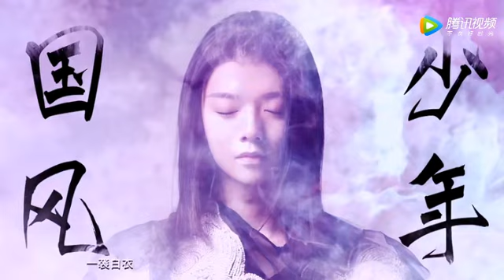20181223-霍尊&羅開元《太極·禪》-由你音樂榜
20181223-霍尊&羅開元《太極·禪》-由你音樂榜
視頻來源: 騰訊視頻音樂
騰訊視頻音樂微博: 由你音樂榜# 第11期舞臺，霍尊 @霍尊 聯手羅開元@開元 帶來《太極·禪》。傳統文化與電音碰撞，超燃！